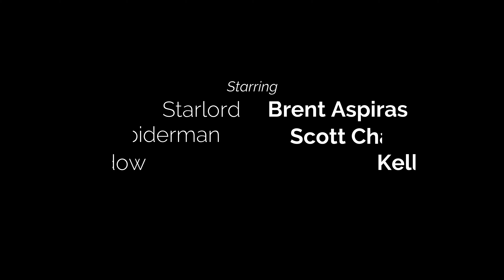Masking the Past | Halloween Maskuerade 2020 | Living Spring Church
Spiderman and Starlord run into Black Widow who shares she no longer has to hide from her past.